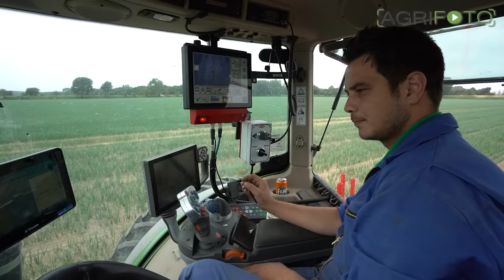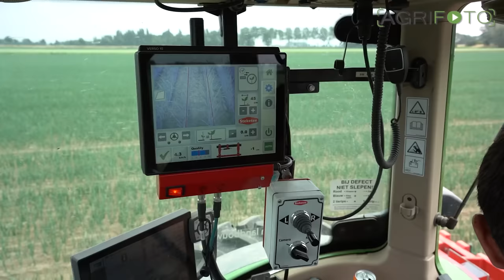Franzen Agriculture 2023 update | New machinery | Farm in Senegal 🇸🇳 | Big fines hit the farm?!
Welcome to a new video about Dutch farming company Franzen Agriculture. Farmer Frank Franzen talks us through the 2023 season, management decisions and what keeps him occupied. Like all farmers in the Netherlands there are strict laws about topics such as crop protection. Learn more about how this impacts the business.

Franzen Agriculture not only farms in Holland but also runs a farming business in Senegal. In this video you can watch videos from the farm in Africa and Frank tells about the set-up over there.

The playlist with all Franzen Agriculture videos can be found Do you want to know more about the company?